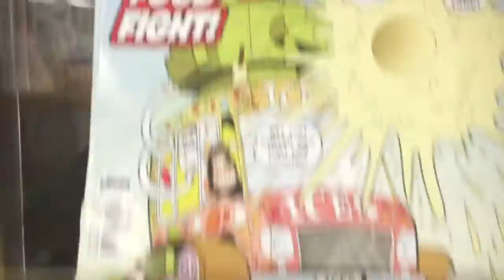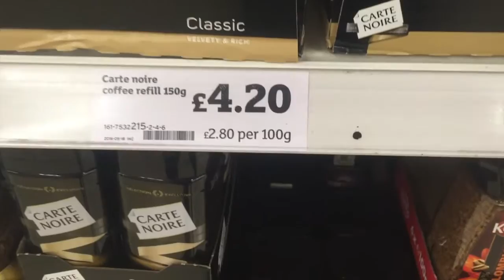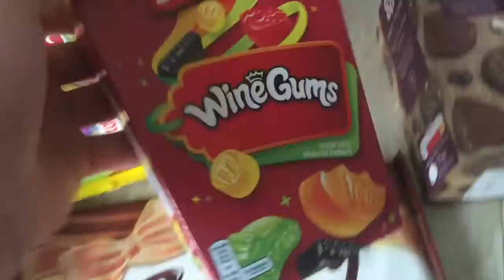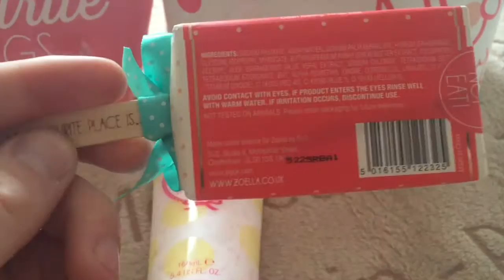England: Day Two | Sainsbury's & Superdrug